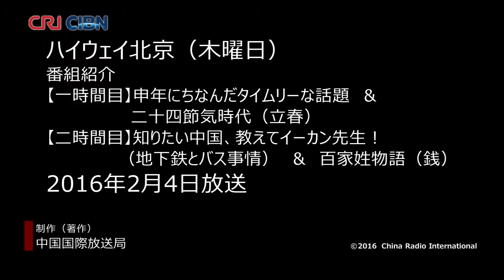【ハイウェイ北京‹木曜日›】2016年2月4日放送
【ハイウェイ北京】
　星和明アナと張アナのフレッシュコンビで番組を進行していきます。
【一時間目】タイムリーな話題　＆　二十四節気時代
　この時間のオープニングトークは、中国各地で開催される申年にちなんだ催しについてご紹介します。ホットな話題では、「『カンフー・パンダ3』がオープニング記録塗り替える　約28億8千万円」と、「2016年中国で最も人気の職業は『医師』」のニュースをお届けします。「二十四節気時代」では、立春についてお話します。

【二時間目】地下鉄とバス事情　＆　百家姓物語（銭）
・知りたい中国、教えてイーカン先生！
　この時間は星さんが中国で生活していて気になること、質問、疑問点をイーカン先生と勉強していきます。今回は、中国の地下鉄とバス事情についてです。
　・百家姓物語
　「百家姓」の本に書かれた中国の苗字を毎回1つ取り上げて紹介していきます。今回は「銭」をご紹介します。